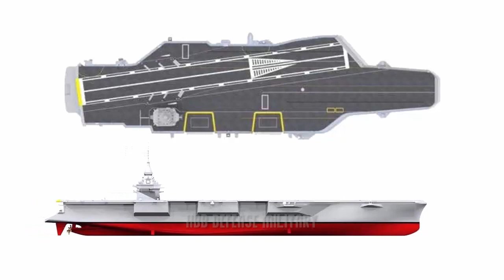France’s next-generation aircraft carrier will be nuclear-powered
Here is France's Plan To Build A New Nuclear-Powered Supercarrier.

France is planning for its next aircraft carrier to be substantially larger than its existing flattop, Charles de Gaulle.

French President Emmanuel Macron, has officially announced that a program is underway, to develop a new nuclear-powered aircraft carrier, to replace the country's existing flattop, Charles de Gaulle. French shipbuilder Naval Group, which is partially state-owned, subsequently released new concept art of what is presently known as the Porte Avion Nouvelle Generation, or PANG, which translates to New Generation Aircraft Carrier.